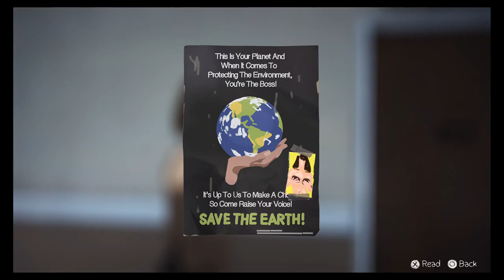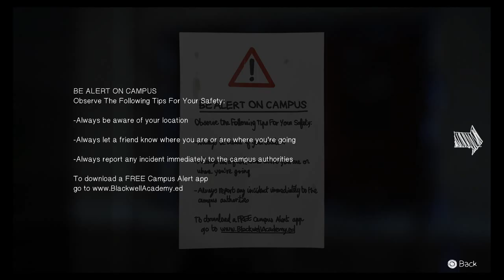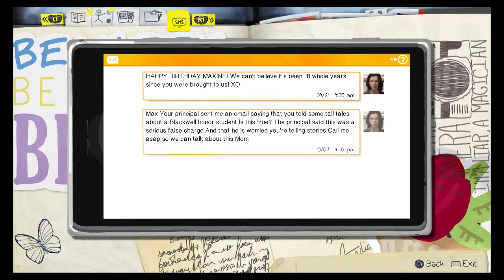Life is Strange "Chrysalis" Playthrough part 6 of 14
My playthrough and choices for episode one of Life is Strange.